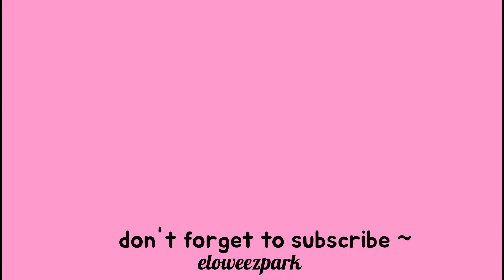CHAOTIC IDLE IS BACK ❤️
Chaotic Idle is backkkk uwu